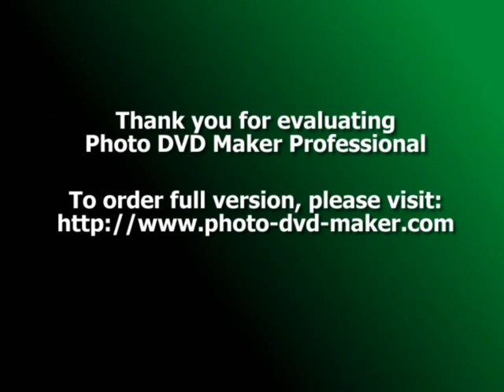Adina - Exceptional Voice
Romanian Adina G. sing  Yashamaty Maiya  &  Ye Samaa